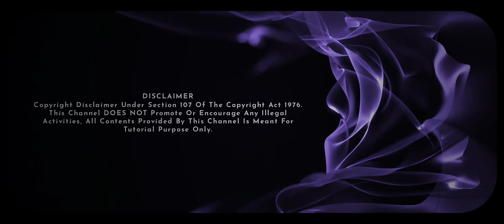O MAHI 💗 || Alight motion | Ae inspired | Instagram Trending Reels Editing | Xml File Alight Motion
•ＦＯＬＬＯＷ ＯＮ•

( Some Tags )

alightmotionfreexml xmlfile xmlpreset xmlalightmotion xm_file alight xml presetff alightmotion preset presetalightmotion xml_file presetamff alightmotionviral alight_motion presetjedagjedug presetviral xmlalightmotion xmlpreset xmlfile alightmotiontutorial alightmotionedit presetalightmotionff xml5mb alightmotionpreset alightmotionediting thepappueditor thexmlcreator xmlfilealightmotion xmlvideo alightmotionvide oediting#xmlalightmotion#xml file#alightmotionxml#nihangeditz#alightmotionfreexml#xmlfile#xmlpreset#xmlalightmotion#xml_file#alight#xml#aligthmotion#Preset#Shortvideo#Xmlpreset#Peritheditz#Photopreset#Presetaligthmotion#Aligthmotionediting#Xmlfiles#Newtrending#Bestxml#Tiktokxmlfiles#Peritheditzxmlfiles#shortvideoeditz#photosprese#aligthmotion#xml#sadxml#tiktokxml#lovesongxml